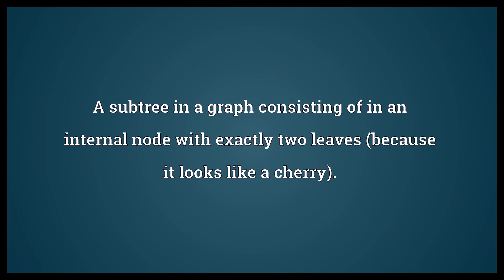Cherry graph Meaning